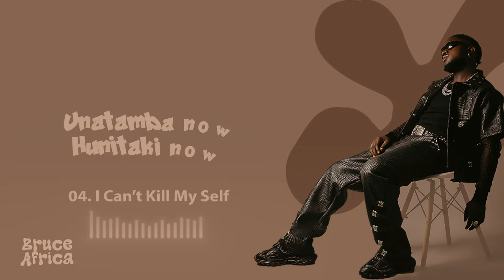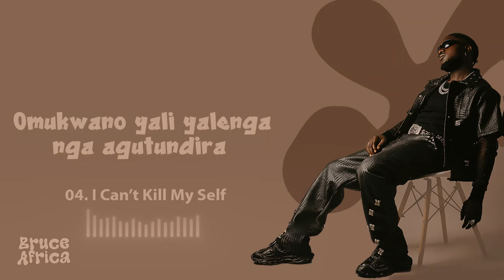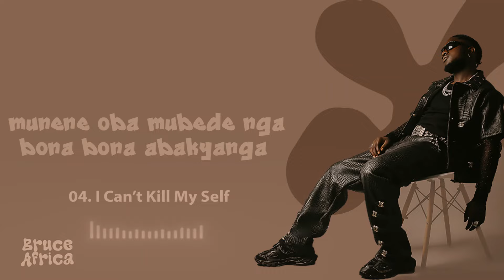Bruce Africa ft John Blaq - I can't Kill Myself (Lyrics)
Track No.5 Boyfriend's Life Ep